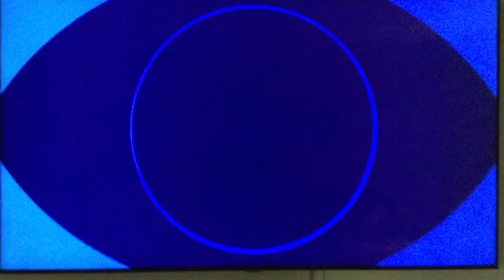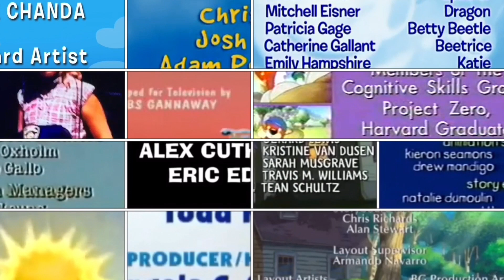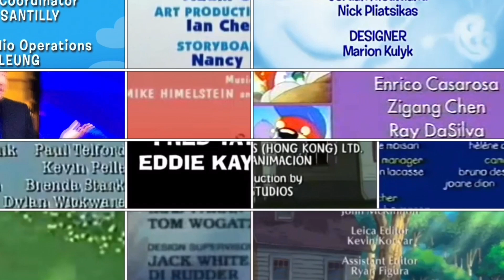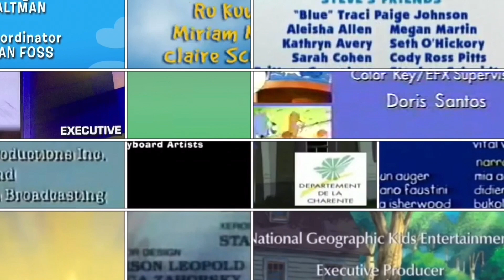AD, Backyardigans, BC, Caillou, DP, LB, MMCH, MS, MTV, PB&J, Snorks, T, T&P, WP Credits Remix